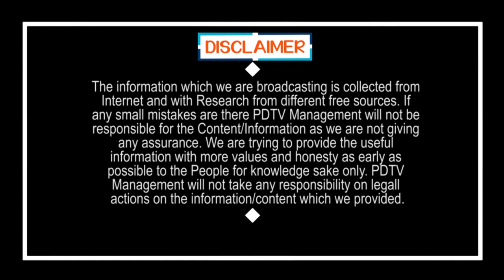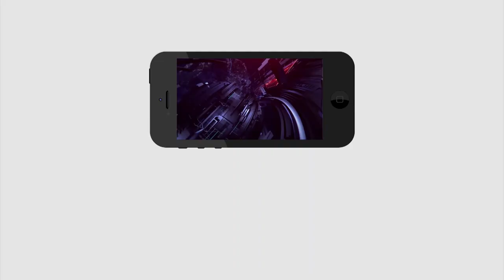Avinash Comment On YCP Local Leader | ఒక చదువు కున్న అమ్మాయి మీ ప్రాంతంలో పోటీ చేస్తుంది | PDTV News